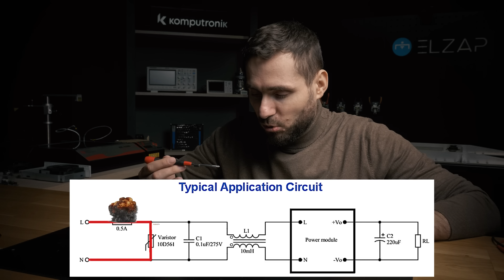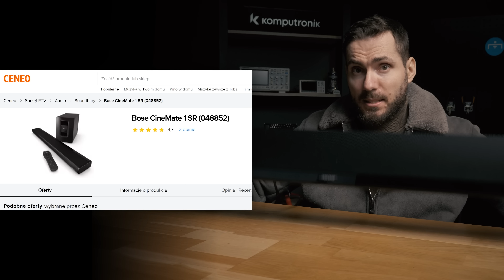Przepalony Xbox S oraz uszkodzony soundbar Bose - jak najtańszy sprzęt do grania w Hogwarts Legacy!